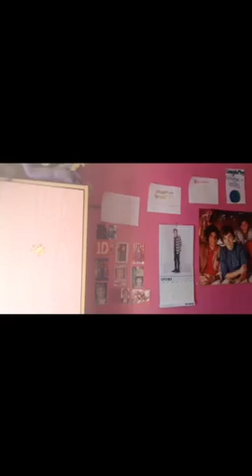I've gone crazy